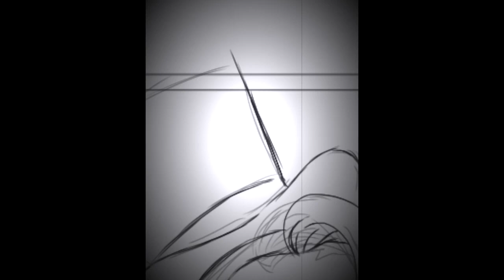The Dapper Duo - Speedpaint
Jacksepticeye and Markiplier's egos Jameson and Warfstache

♫ Artist: Tri-Tachyon
♫ Track: Little Lily Swing
♫ Album: Little Lily Swing
♫ Genre: Big Band/Swing

Song: Swing Time
Artist: Music By Pedro

Song: Jumpin Jive - Swing Hop/Electro Swing

Song: Sing Swing Bada Bing
Artist: Doug Maxwel
Genre: Jazz & Blues